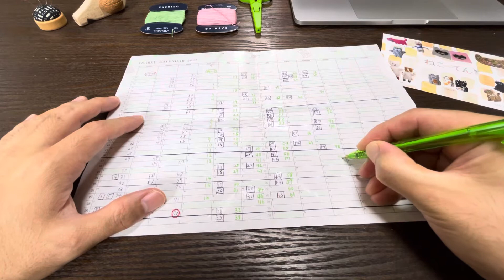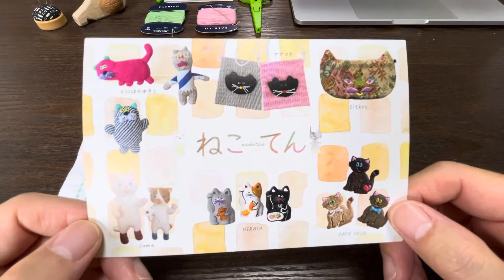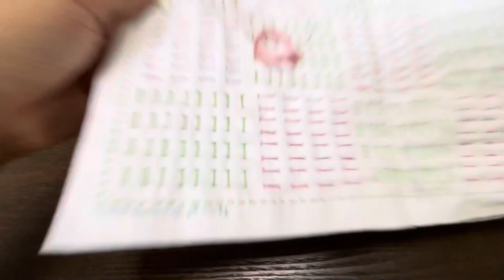見つけたなぁ！ここも見つけた、あるな～ちょいちょいあるな～と出鼻をくじかれる「刺し子模様」と「関西弁」（積み木76 横田株式会社（DARUMA））